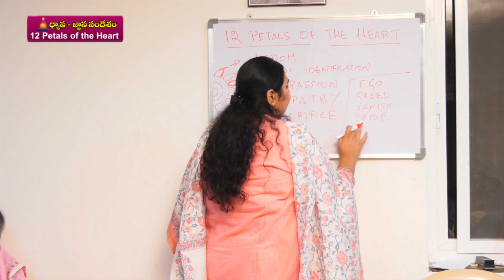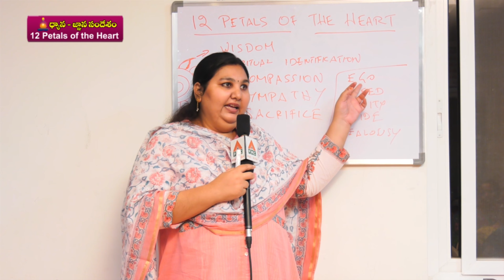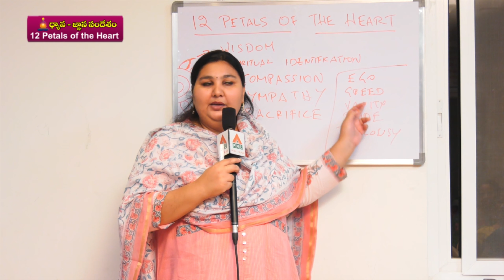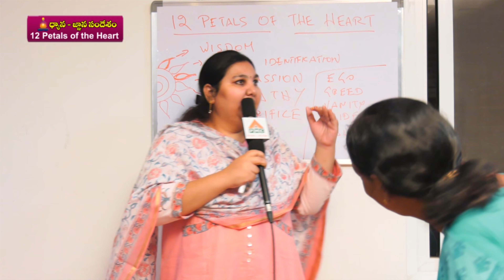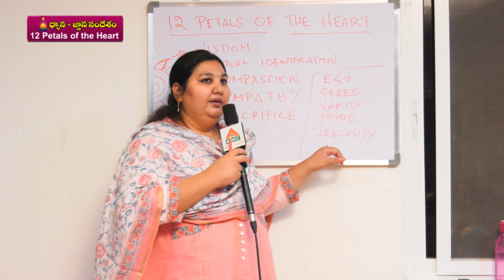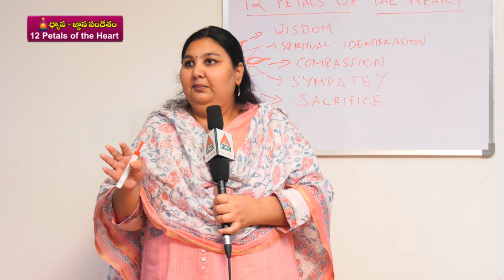Sacrifice | 12 Petals of the Heart | త్యాగం | Parinitha Patri | Torkom Saraydarian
𝐀𝐛𝐨𝐮𝐭 𝐏𝐚𝐫𝐢𝐧𝐢𝐭𝐡𝐚 𝐏𝐚𝐭𝐫𝐢

Parinitha Patri, born in Hyderabad, India in 1978, is a distinguished meditation coach, a visionary leader in New Age spiritual empowerment, and an ardent advocate for a plant-based lifestyle. She is the Founder of 𝐏𝐒𝐒𝐌 𝐒𝐖𝐀𝐆𝐆, Co-founder of 𝗦𝘄𝗮𝗱𝗵𝗮𝘆𝗮 𝗬𝗼𝗴𝗮, Advisor for 𝗗𝗵𝘆𝗮𝗻𝗮 𝗝𝗮𝗴𝗮𝘁 Telugu Magazine, Creative Head for the 𝗣𝗠𝗖 𝗘𝗻𝗴𝗹𝗶𝘀𝗵 YouTube Channel, and Mentor for 𝗣𝗬𝗠𝗔 (Pyramid Youth for Meditation & Ahimsa). Her lifelong dedication to animal welfare, spiritual growth, and environmental sustainability underpins her work and mission.

At the age of 4, Parinitha embarked on her journey of meditation under the guidance of her father, 𝗕𝗿𝗮𝗵𝗺𝗮𝗿𝘀𝗵𝗶 𝗣𝗮𝘁𝗿𝗶𝗷𝗶, the visionary founder of the 𝗣𝘆𝗿𝗮𝗺𝗶𝗱 𝗦𝗽𝗶𝗿𝗶𝘁𝘂𝗮𝗹 𝗦𝗼𝗰𝗶𝗲𝘁𝗶𝗲𝘀 𝗠𝗼𝘃𝗲𝗺𝗲𝗻𝘁 (PSSM). This early initiation instilled in her an enduring commitment to promoting meditation, compassion, and non-violence.

Parinitha was raised in a traditional Hindu vegetarian family alongside her parents, Subhash Patriji and Swarnamala Patriji, her sister Parimala Patri, and her paternal grandparents. Her father’s transformative decision to leave a corporate career to champion meditation, vegetarianism, pyramid science, and spiritual science deeply influenced her worldview.

After a successful seven-year tenure in the corporate sector, Parinitha heeded her inner calling to fully dedicate herself to spiritual service. Together with her husband, Srinivas Reddy, a spiritual scientist and passionate bibliophile, she co-founded Swadhaya Yoga. They have since pioneered efforts to translate and share New Age spiritual literature in Telugu, making these transformative teachings more accessible.

In November 2018, Parinitha transitioned to a fully plant-based lifestyle, eliminating all animal products. Her unwavering advocacy focuses on the benefits of this lifestyle for human health, animal welfare, and environmental conservation. Her dedication to research and education in this domain continues to grow.

In 2020, Parinitha Patri established 𝐏𝐒𝐒𝐌 𝐒𝐖𝐀𝐆𝐆, a global initiative with three pivotal objectives:
• Save Water
• Save Animals
• Plant Trees

Through this initiative, Parinitha promotes non-violence across all aspects of life, emphasizing mindful choices in diet, clothing, and daily living. She passionately believes that by adopting a plant-based lifestyle, and compassionate living choices, one fosters peace, alleviates animal suffering, and protects the planet for future generations.

Parinitha has conducted numerous meditation workshops and wisdom sessions, both online and offline, inspiring individuals to embark on their spiritual journeys. If you wish to invite her as a speaker for meditation workshops or wisdom sessions, please reach out via email at .